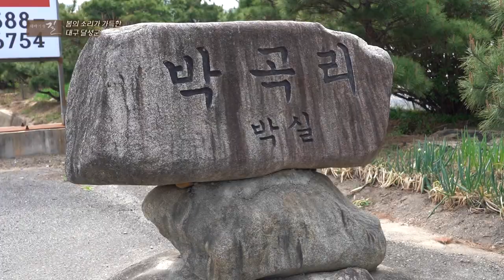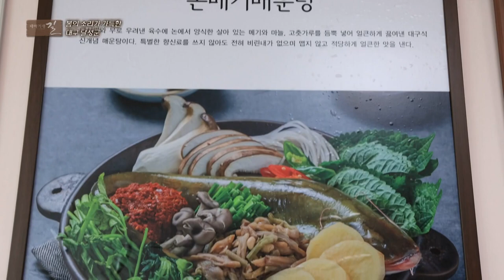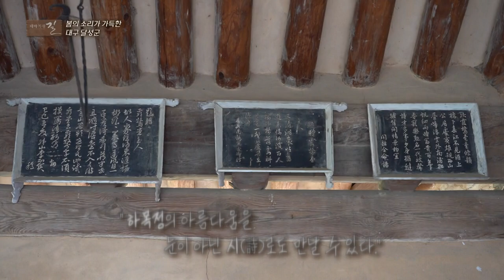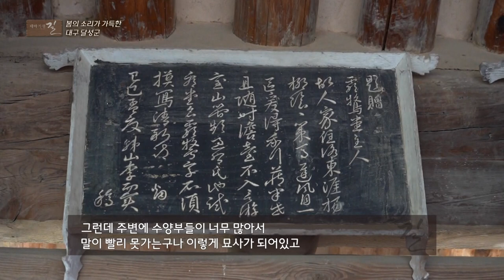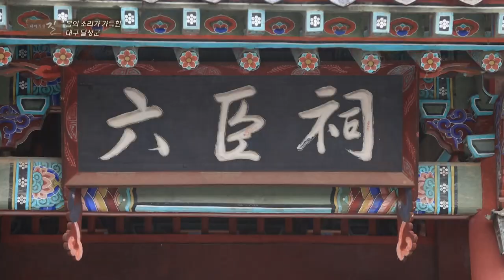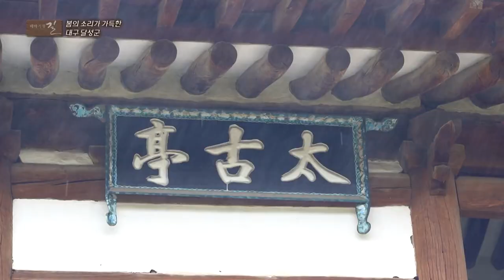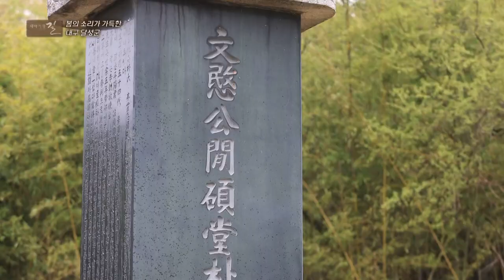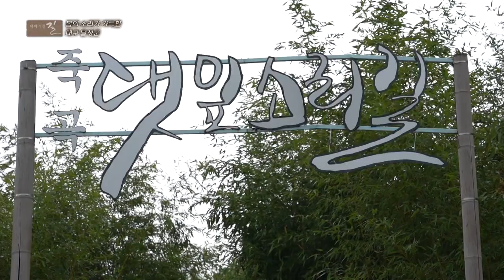[테마기행길] 봄의 소리가 가득한 대구시 달성군 여행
오늘 테마기행 길에서 찾아간 곳은 대구시 달성군

아름다운 십리 벚꽃길부터 대나무 8천여 본이 숲을 이룬 죽곡댓잎소리길까지

달성군에서만 즐길 수 있는 힐링명소들을 함께 만나보세요!